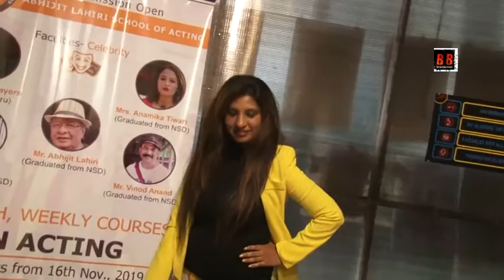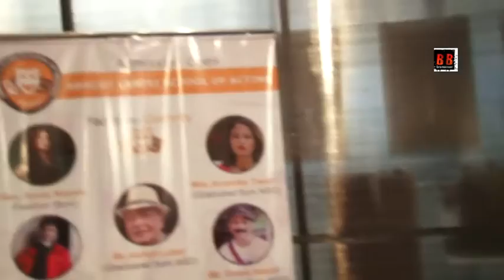Abhijit Lahiri School of Acting Launch Attended by Television Celebrities